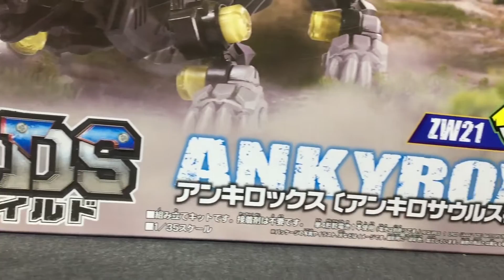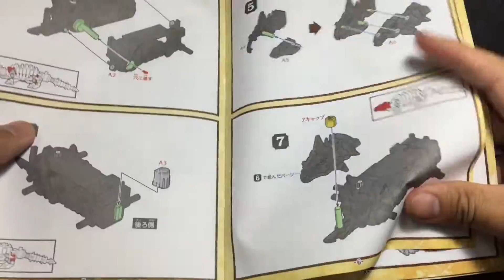[REVIEW] TAKARA TOMY 1/35 ZW21 ANKYROX By Tid-Gunpla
[รีวิว] TAKARA TOMY 1/35 ZW21 ANKYROX
จากอนิเมชั่น ZOIDS WILD
วางขายเดือน 05/2562
ราคา  - บาท

สนับสนุนของรีวิวโดยร้านThai Gundam Shop

3คำถามยอดฮิต (และถึงแม้จะบอกแล้วก็คิดว่ายังจะมีถามเข้ามาอีกในอนาคตแน่นอน)